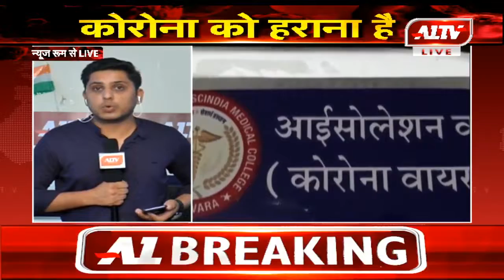कोरोना अपडेट : प्रदेश में कोरोना पॉजिटिव मरीजों की संख्या 2556 हुई